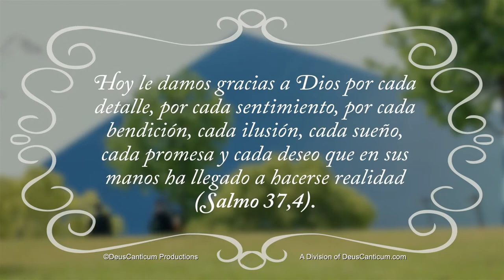La Señal - Éste Amor [Vallenato/Pop] | Música Católica HD